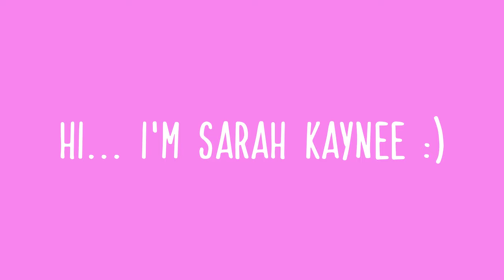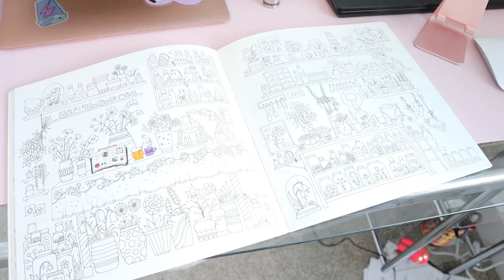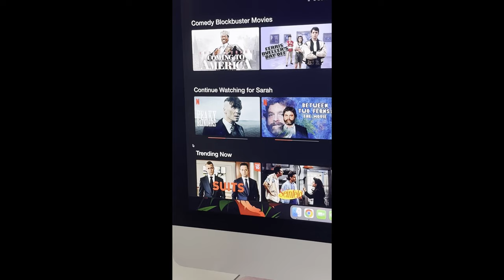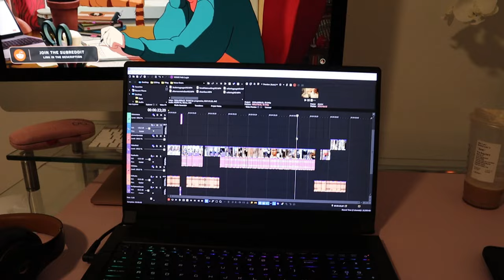My First Night Alone...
Cameo: @sarahkaynee